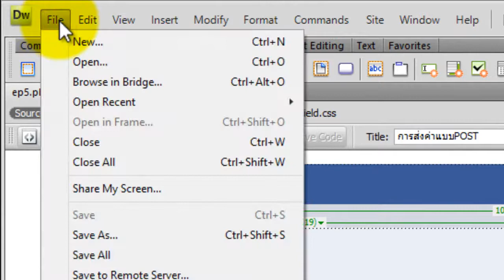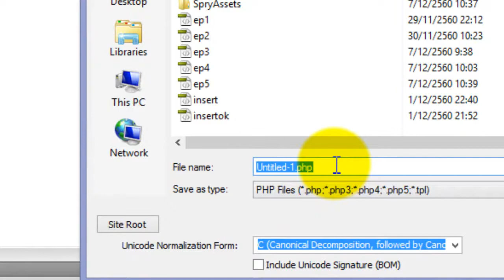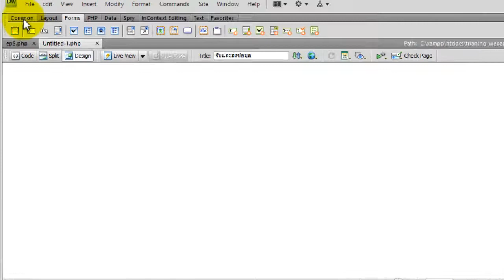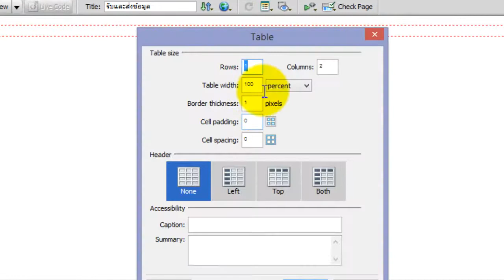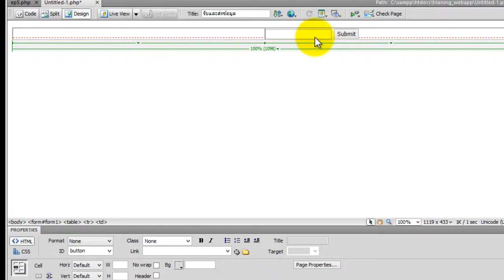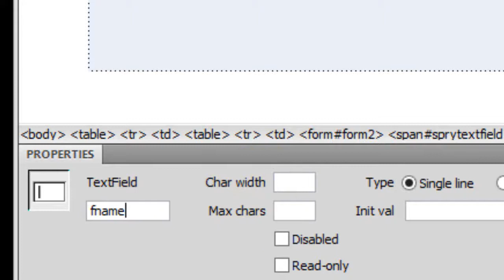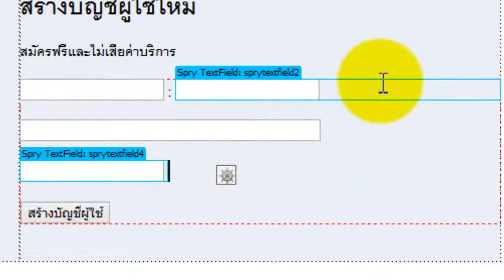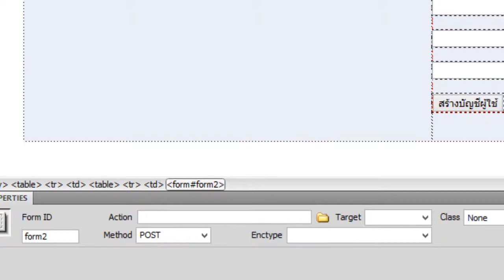PHP การสร้างฟอร์มรับ-ส่งข้อมูลแบบ POST ด้วย Dw CS4 (part1)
การสร้างฟอร์มรับ-ส่งข้อมูลแบบ POST ด้วย Adobe Dreamweaver CS4 โดยใช้ภาษา PHP ในการรับค่าและแสดงผลข้อมูล
ถ่ายทอดโดย :  ครุอภิชาติ  ศุภลักษณ์